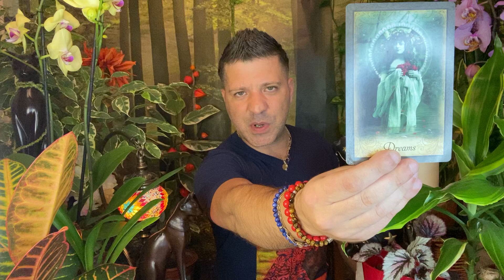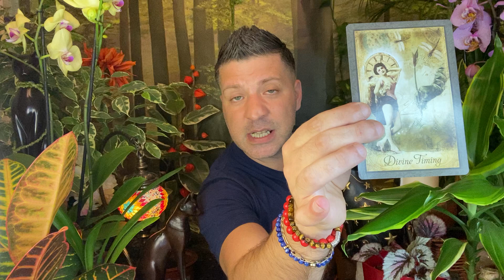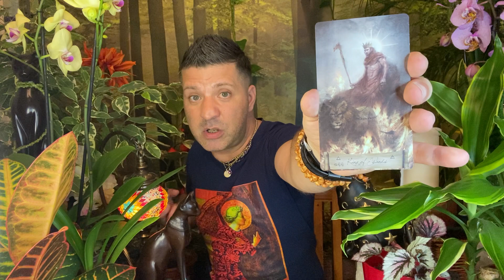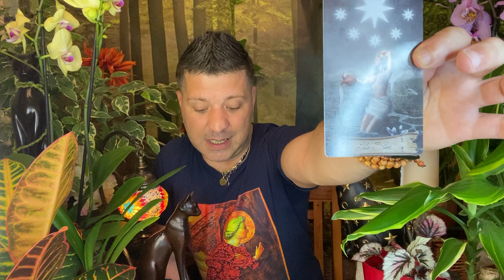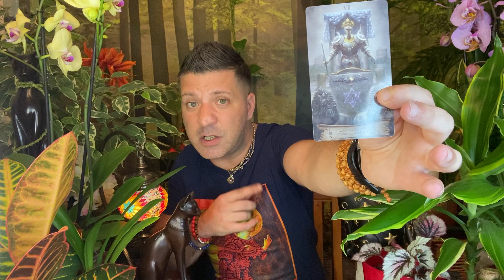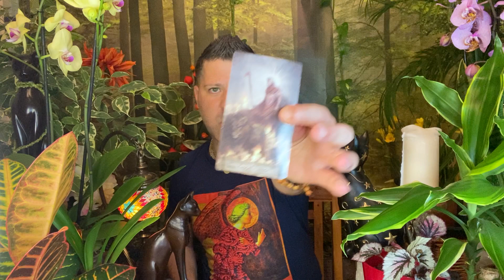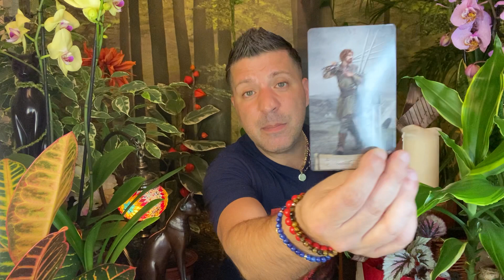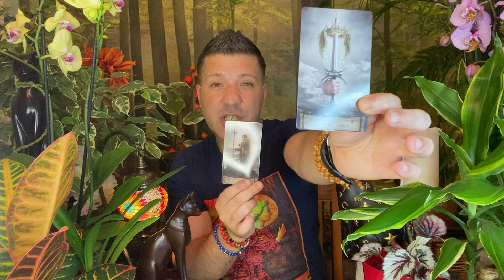CANCER July 2021 ⭐️ MORE IMPORTANT YOU COULD POSSIBLY IMAGINE!! - Cancer Tarot Horoscope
July 2021 Cancer horoscope tarot forecast by psychic, medium Sasha Bonasin. Career, health, relationships, love & finances. Life coaching & spiritual guidance.

♥️July Cancer Tarot Card Of The Month: THE HIGH PRIESTESS: Mystery, Spirituality, Knowledge, Being Wise, Thirst For Knowledge, Wanting To Know More, Subconscious, Higher Power, Creativity, Intuition, Unknown, Psychic Ability, Intuitive Thinking, Planning, Secret Knowledge, Balance...

This horoscope readings are for the Astrological sign Cancer, Cancer Ascendant & Cancer Moon.